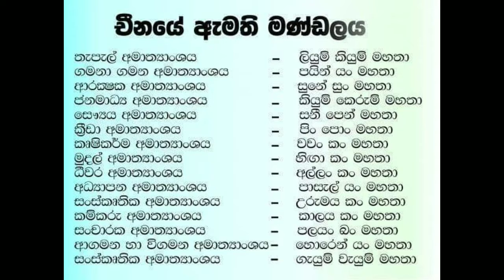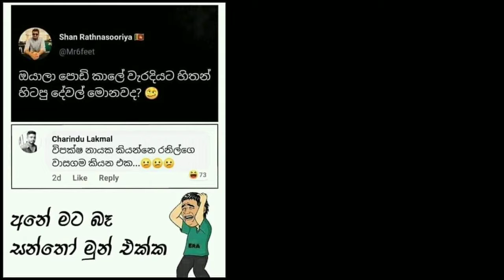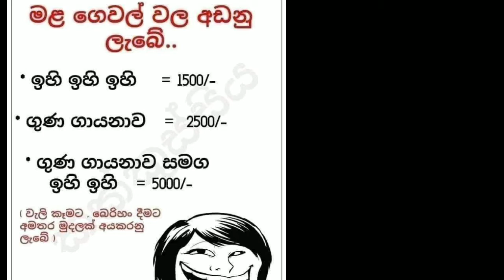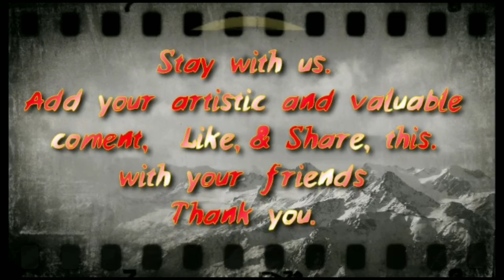සිංහල joke (EP 06)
ශ්‍රීKANත
ආරියරත්න
(SRI)